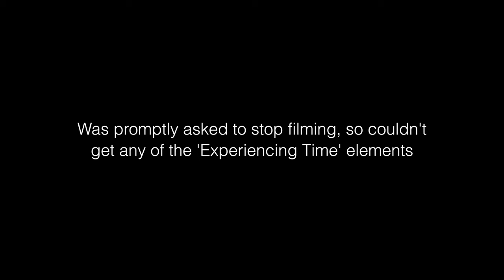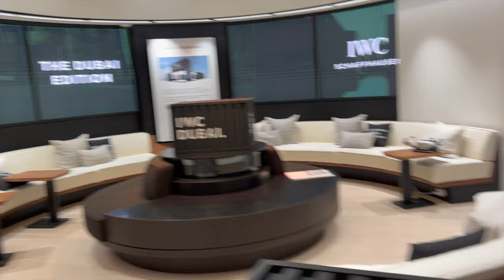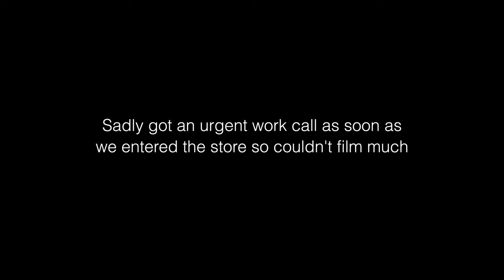Richemont's Experience Time Event at Dubai Mall!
Attending Richemont's "Experience Time" event in Dubai, checking out brands like Vacheron Constantin, IWC and Jaeger Le-Coultre.

00:00 - Intro
01:45 - Vacheron Constantin
02:46 - IWC
05:10 - JLC
06:44 - Wrap Up